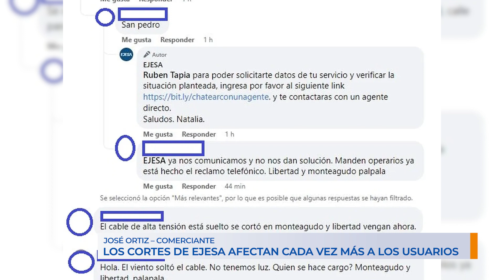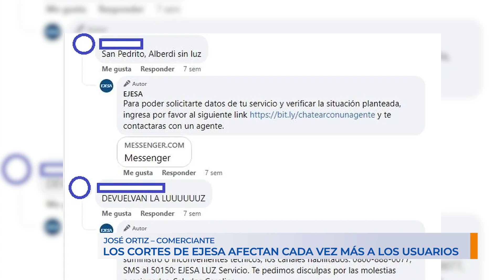Los cortes de EJESA afectan a los usuarios